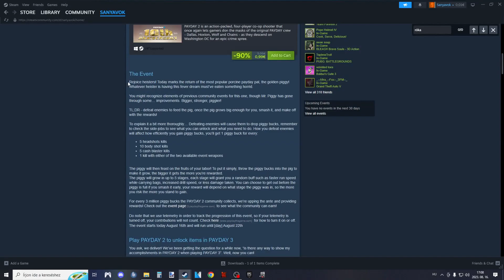psa: official speedhack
It's a racing game afterall.